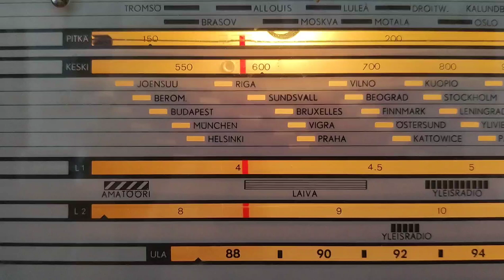Yle Radio 1 toivottaa hyvää joulua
Kuuluttaja Jari Aula lausuu vuoden -22 tärkeimmän radiohetken.